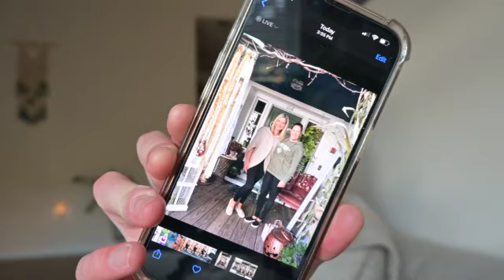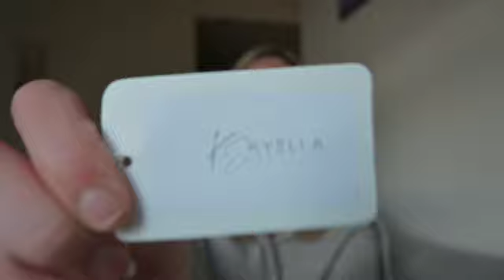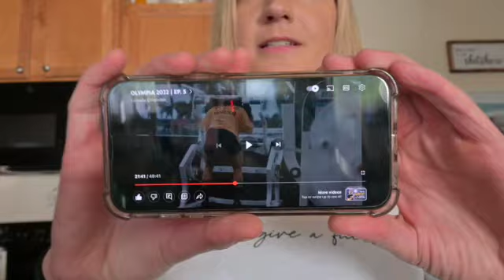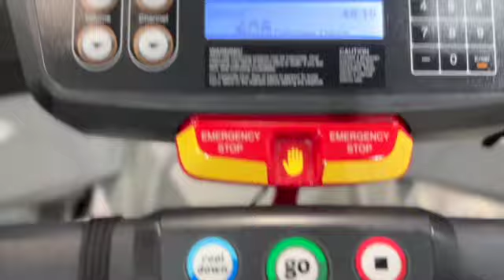5 Weeks Out | Bikini Prep Series | Fall Fun in Rhode Island | Feeling the Prep Feels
This video is up super late and my next one will be up soon now that I have my computer straightened out (I hope!) and am DONE studying and have some more time to Vlog!

CODES!

Code: ALICIAL

Code: ALICIA

TickTock: @aliciatlaird